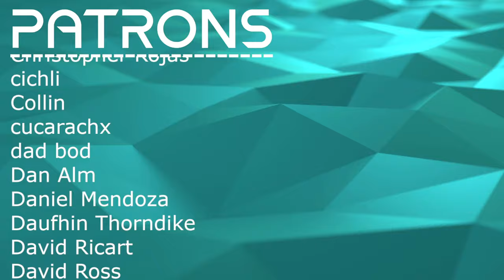GREAT ATMOSPHERIC COMBINATIONS // Hiroki Kikuta - Meridian Dance (Secret Of Mana) // Reaction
Bryan reacts to and talks about his thoughts on #51 - Secret Of Mana - Meridian Dance

0:00 Intro
00:58 Reaction
04:33 Analysis - Mixing Atmospheres
06:57 Analysis - Interesting Sounds
10:03 Analysis - Bass Lead!
11:15 Analysis - A Jarring Loop
16:22 Outro